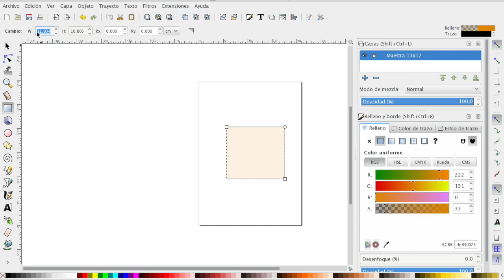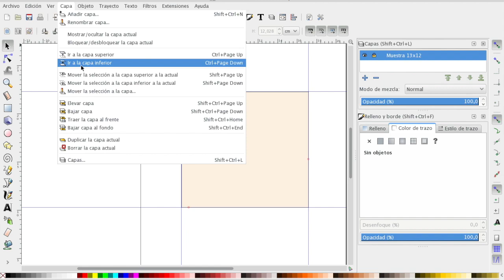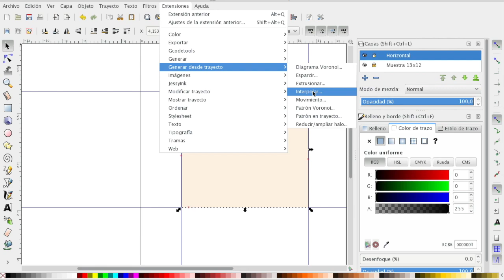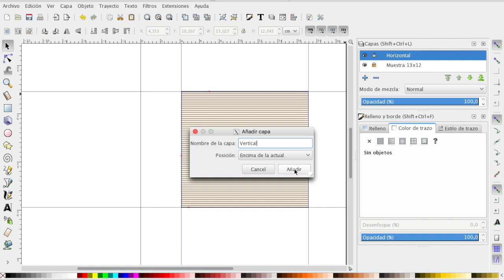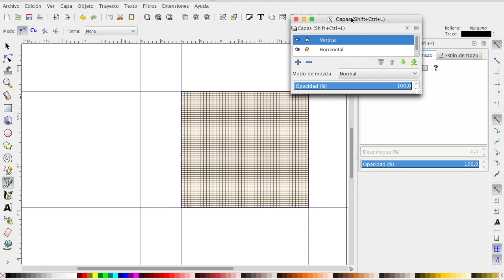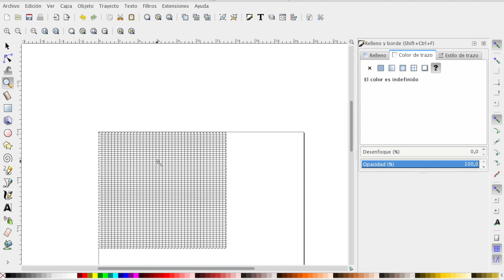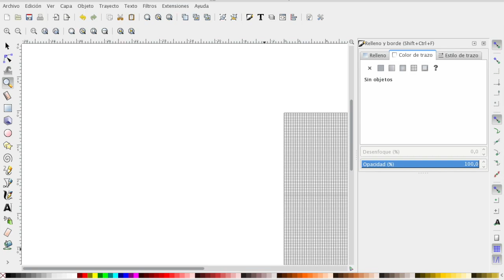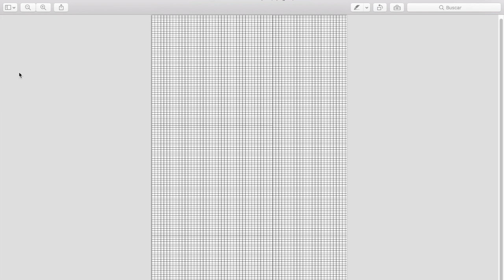28. Tutorial: Grid for Knitters in Inkscape. Cuadrícula para Tejedores en Inkscape.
28. Tutorial: Grid for Knitters in Inkscape. Cuadrícula para Tejedores en Inkscape.

A continuación he preparado un tutorial para realizar una cuadrícula en el programa de dibujo vectorial conocido como Inkscape. A diferencia del anterior post, que fue sobre Illustrator (programa de pago), Inkscape es un programa gratuituo y de libre uso, y también está traducido al español, habiendo versiones para Windows, Linux y Mac (en este último requiere la instalación previa de Quartz) y os lo podéis descargar de su web oficial:

Saludos.